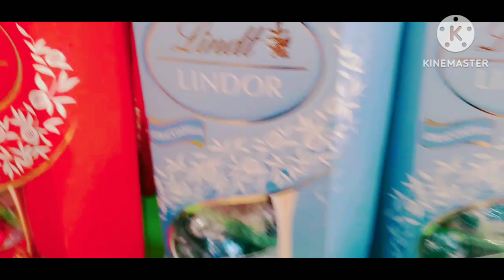lindor chocolate lindt